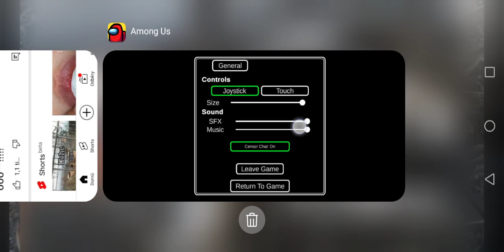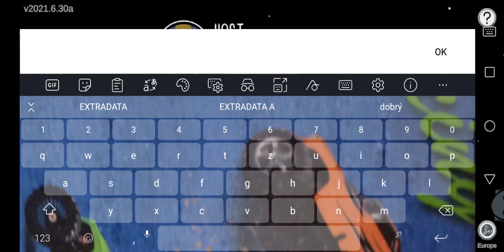NOVÉ VIDEO! ( AMONG US